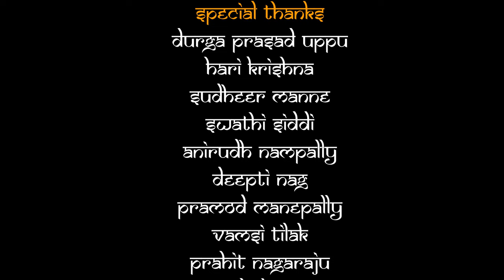Shiva Shankari Shivananda Lahari song Fusion by Anudeep Dev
Shiva Shankari is an old classic song released in 1962 and here is the fusion version of it in 2019 by me (Anudeep Dev).
It gives me immense pleasure to bring back this amazing song to you guys with new flavour and arrangements. Hope you like the experiment.Produced by Durga Productions ( Durga Prasad Uppu)
In association with : Shades Studios & Space Vision Group & Show Kase House.

Original song credits:
Movie : Jagadeka Veeruni Katha
Singer: Ghantasala
Lyrics : Pingali Nagendra Rao

Fusion version credits:

Vocals & Arranged by Anudeep Dev
Keyboards: Rakesh Chary
Rhythm Programming: Bharath Madhusudan
Live Rhythms recorded by Sharan Ravin @ B studios Chennai
Guitars :Arun Chiluveru
Electric Mandolin : S.M.Subani
Recorded & Pre-mix: Raam @Shades studios
Sound Engineers:Naresh, Bhanu , Aditya @ Jubilee 10 studios
Live Band: Vikram Chary ,Prem ,Benzman,Nishanth
Mix/Mastered by Abin Pushpakaran @ Krimson Avenue (Chennai)
DOP : Rahul Machineni
Editor: Anil Naidu
Dance Choreography: Aata Sandeep
Asst.Choreopraghy :Spring Seenu
Dancers
Twins: Aishwarya, Ananya
& Swasthick

Special Thanks :
Durga Prasad Uppu
Hari Krishna
Sudheer Manne
Swathi Siddi
Anirudh Nampally
Deepti Nag
Pramod Manepally
Vamsi Tilak
Prahit Nagaraju
Balu
Ramu
Sandeep Kurapati
Pooja Ghanti
Satya Shiva Dinavahi
Sahiti Chaganti
PVNS Rohit
Ravali Paritala
Shiva(show kase house)
Pawan(Show kase House)
Tejwaswini (whackedout Media)
Saketh Komanduri & Team (Sruthi Audio Labs)